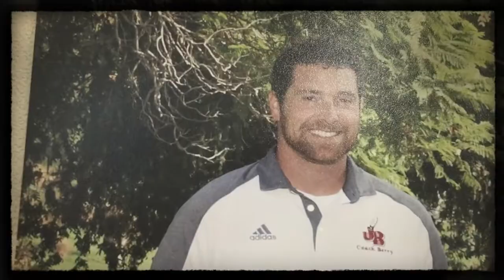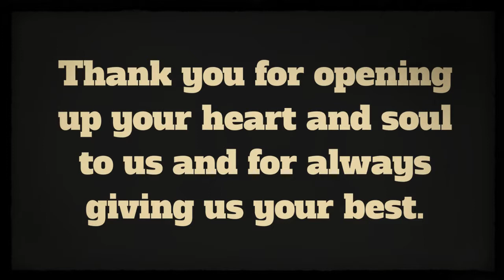Coach Berry Farewell video